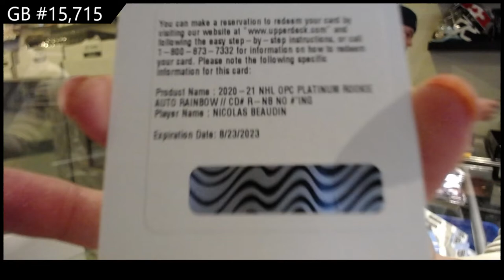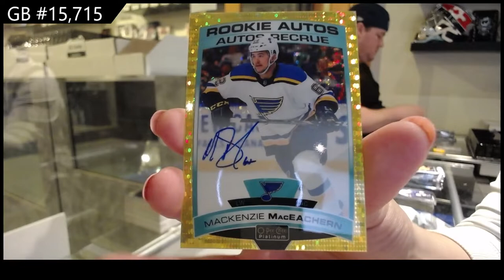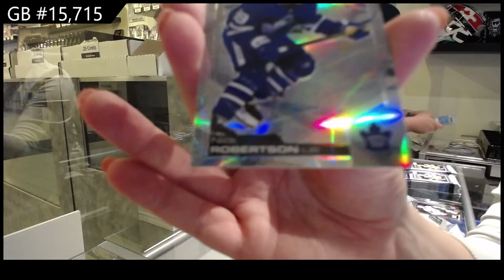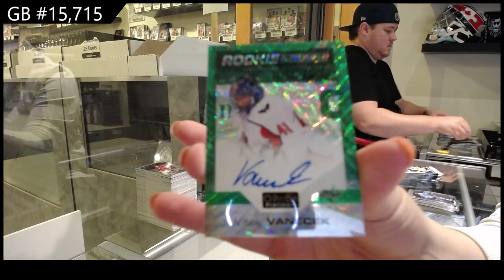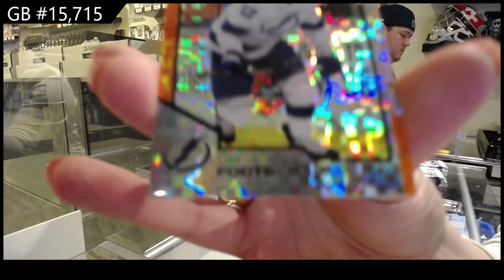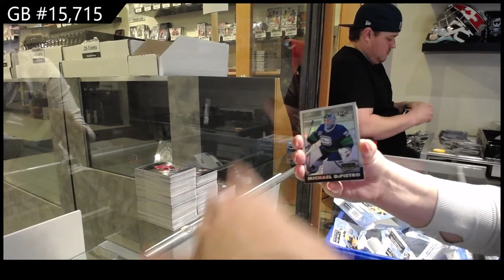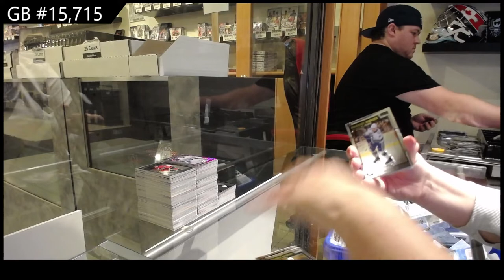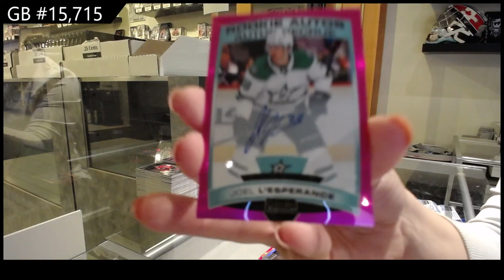20-21 Upper Deck OPC Platinum Hockey 16 Box Case Break - C&C GB #15,715